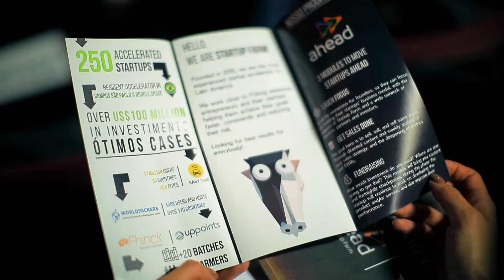OnBoard é a vencedora do Demo Day do ahead Visa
A Visa e a Startup Farm anunciam as vencedoras da 1ª edição do Programa Ahead Visa. Durante o Demoday, as sete startups finalistas apresentaram seus projetos para uma banca de investidores e três foram escolhidas como as mais bem preparadas para o mercado: OnBoard Mobility (1º lugar), BXBlue (2º lugar) e PayKey (3º lugar).